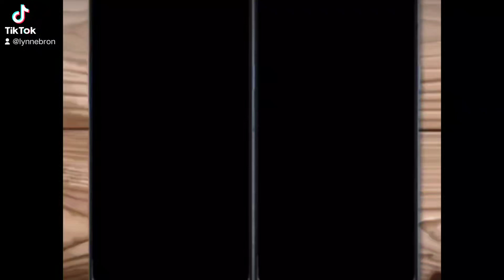Happy Mother's Day Mommy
YouTube.com